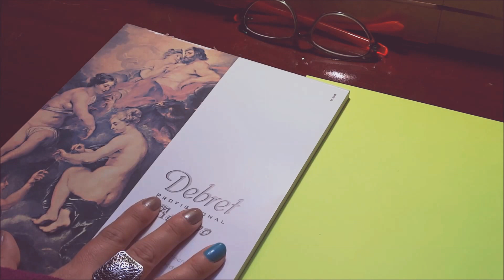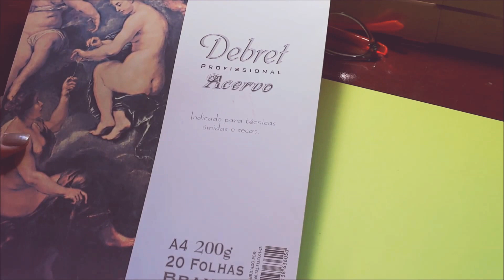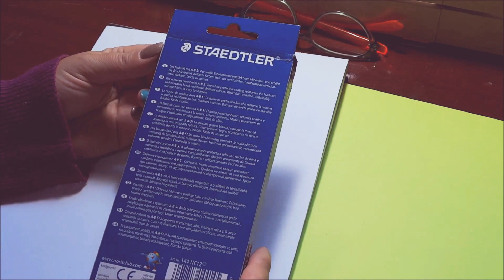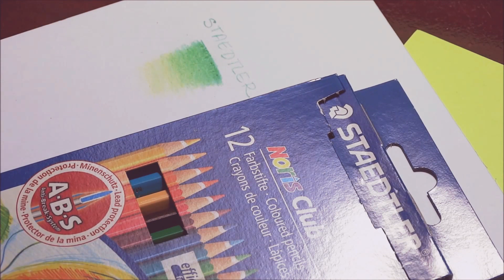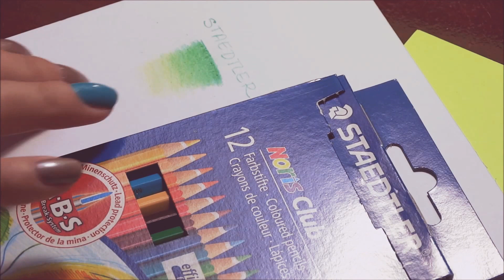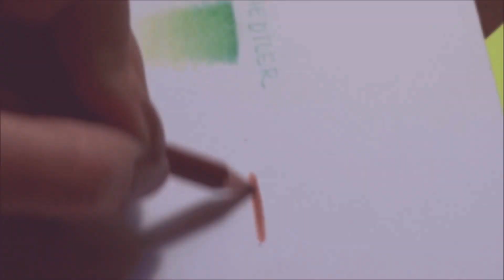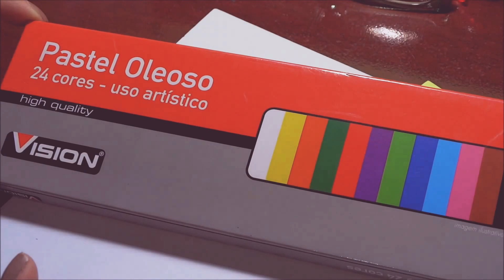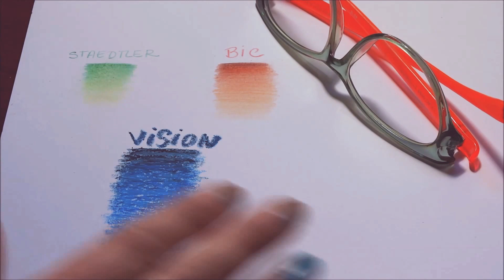TESTANDO MATERIAIS DE DESENHO QUE CUSTARAM MENOS DE VINTE REAIS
ARTIST - VIVIANE SCARABELO